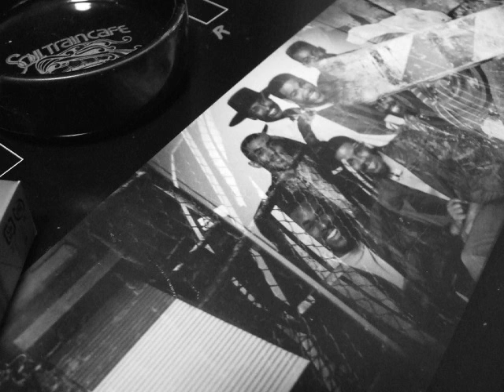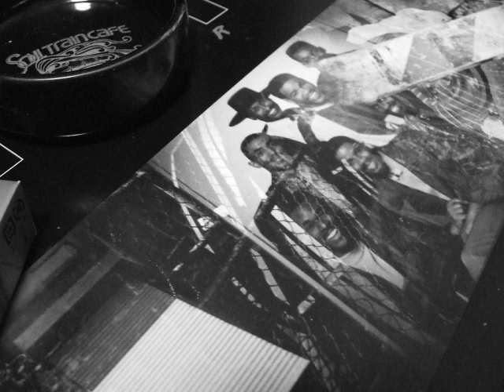426 The Deff Boyz feat. Tony Mac - Swing (1990)